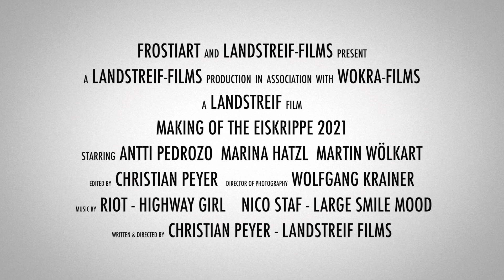Making of Eiskrippe 2021 Graz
Schnitzen und Aufbau der weltweit einzigen Eiskrippe in Graz, Österreich, 2021.

Carving and construction of the worldwide unique Eiskrippe in Graz, Austria 2021.
Die Künstler sind:
The artists are: